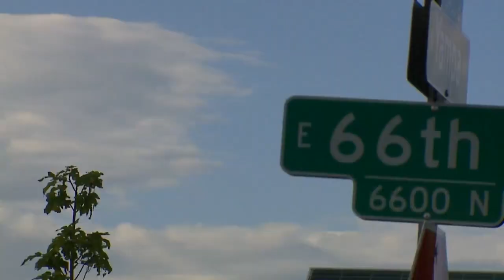Couple's motorcycles stolen with truck, trailer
A couple traveling from Phoenix to Sturgis stopped at a hotel in Denver where they say their truck and trailer, with their three custom motorcycles were inside. Greg Nieto spoke to the couple about what was being done about it.